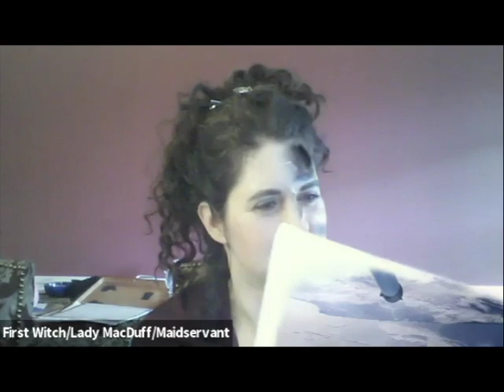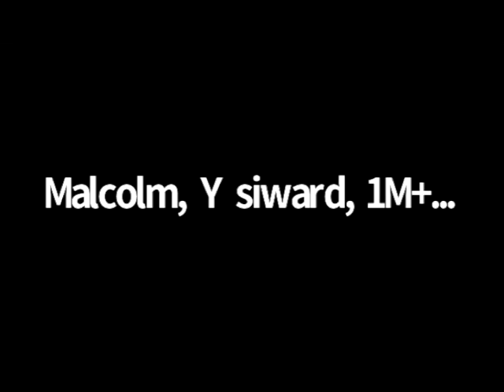Macbeth Reader’s Theater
"Bring forth men children only!" Homeschool moms and sons quarantine-reading Shakespeare’s Macbeth, abridged by Shawn Peters.